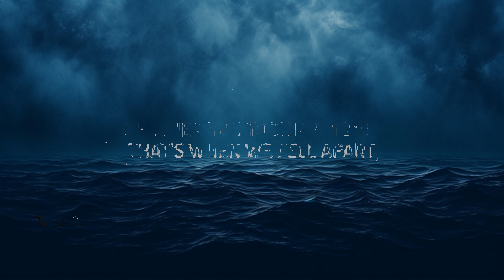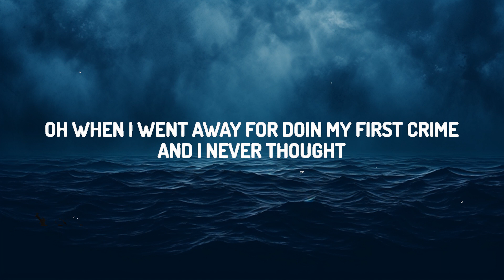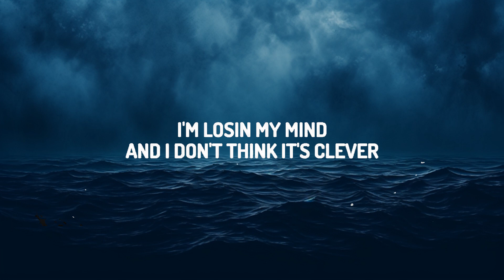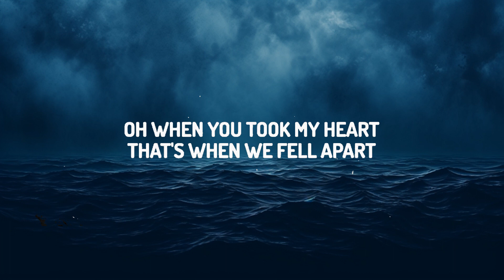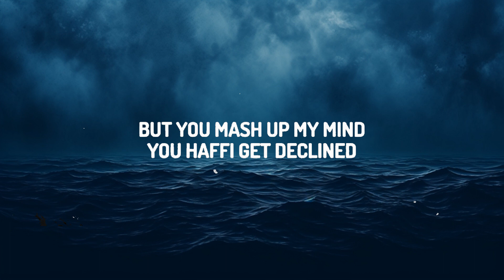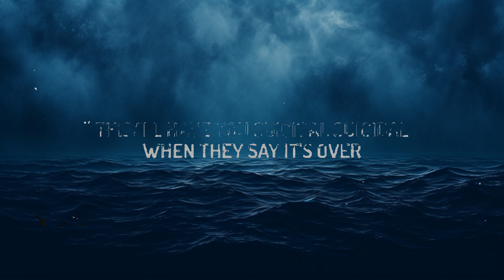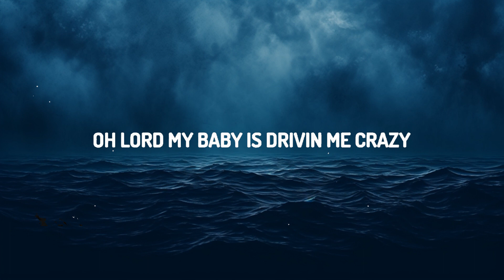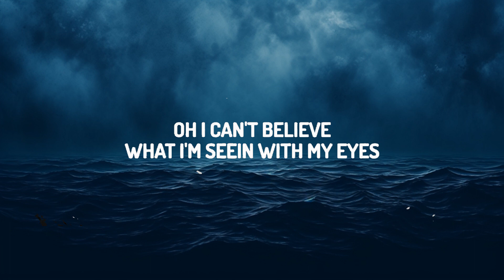Sean Kingston - Beautiful Girls (Lyrics) | 25 Min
♫ Sean Kingston - Beautiful Girls

See, it started at the park, used to chill after dark
Oh, when you took my heart, that's when we fell apart
'Cause we both thought that love last forever (Last forever)
They say we're too young to get ourselves sprung
Oh, we didn't care, we made it very clear
And they also said that we couldn't last together (Last together)

See, it's very defined, you're one of a kind
But you mash up my mind, you haffi get declined

It was back in '99, watchin' movies all the time
And I never thought that we was gonna see each other (See each other)
And then I came out, Mami moved me down south
It came out to be that she wasn't the girl for me (Girl for me)

Now we're fussin', and now we're fighting
Please tell me why I'm feelin' slighted
And I don't know how to make it better (Make it better)
You're dating other guys, you're telling me lies
Oh, I can't believe what I'm seein' with my eyes
I'm losin' my mind and I don't think it's clever (Think it's clever)

You have me suicidal, suicidal, suicidal

Beautiful Girls Lyrics